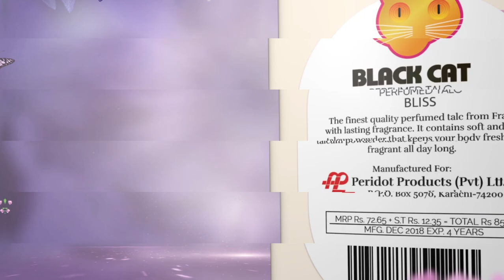Black Cat Perfumed Talcum Powder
The exceptional fragrances of Black Cat perfumed Talcum Powder gives you day-long freshness!